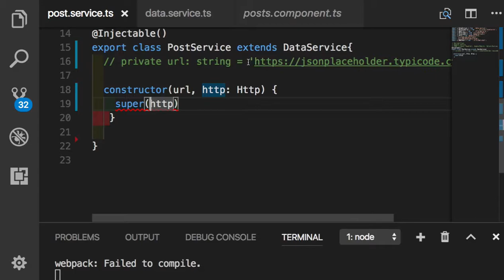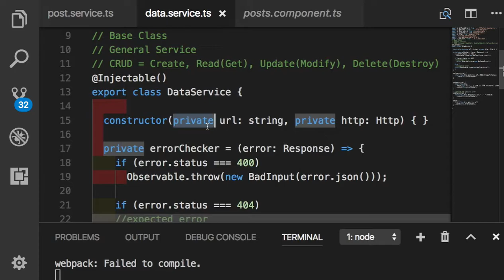Angular 068 - Constructor의 private, public parameters